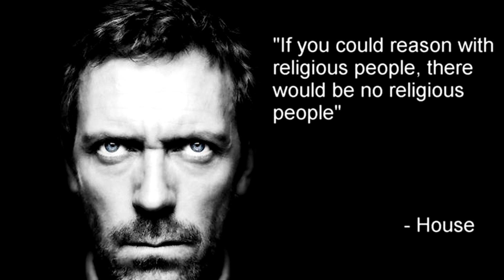Solo Podcast - Responding to an Absurd Comment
Rhino does his first solo podcast.